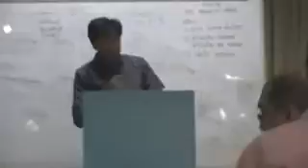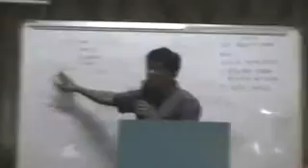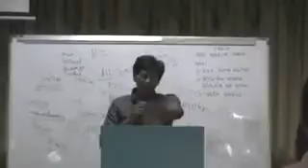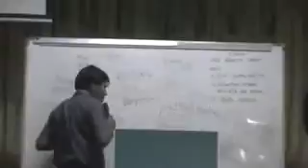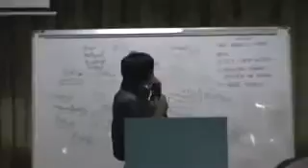00048 NOV 04,2014 .